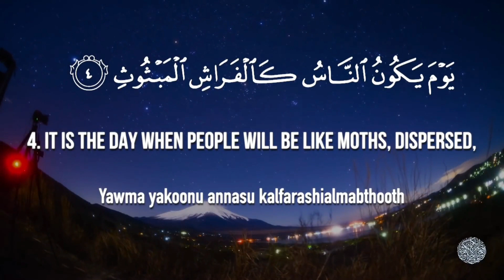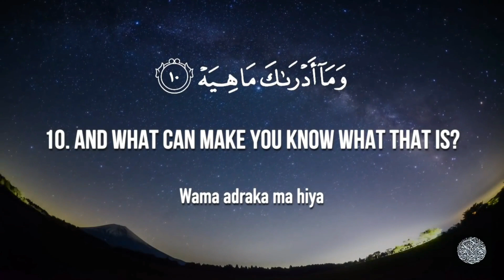Surah Al Qariah Chapter 101 💖 Recited by Queen Shaireen 😢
Please watch it from her channel also👇
I was thinking to give a recitation by her then just clicked this one and I was shocked the video was 5 months ago 😢but it only got 4 views and no likes or comments I was first to do that!
😭O'People how can you not take 1 minute for Allah? Why are you so lost in Music?
💔Verily Shaireen didn't ever fail to bring tears by her recitation 💔
May Allah grant it and make Shaireen's home full of barakah Ameen! 😢

O'Beloved Princess Shaireen😢I have so many to give you but now I don't know how to give but atleast one thing will reach no matter where you are ❤ that is my duas for you

O'Beloved Kind Princess wait that day I will give you hug and crown out of being so proud of you
May Allah preserve ur voice till Judgement day ameen!

note:I know it's really stupid name but I can't change name 😩so please don't mind 💖